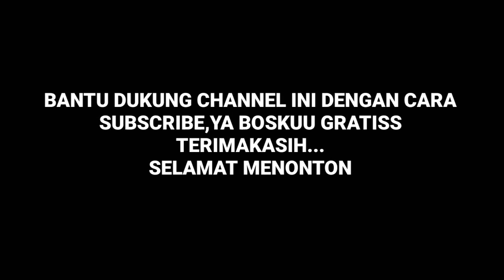Kopdar manjer layangan bareng,Gunung budheg Tulungagung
kopdar layangan di gunung budheg tulungagung.